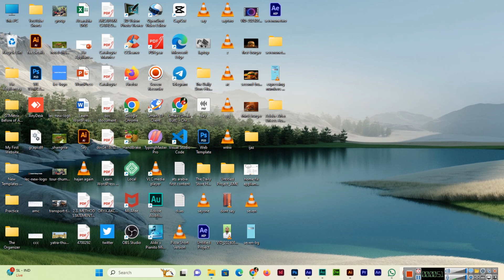Use a Keyboard Shortcut to Lock your Screen in Windows 11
In this video, you can learn the keyboard shortcut key we can use to lock the screen in Windows 11. Use the Windows key + L button on your keyboard and lock your screen temporarily. Then unlock your computer by typing the password if you have it, or a simple click will reactivate it.